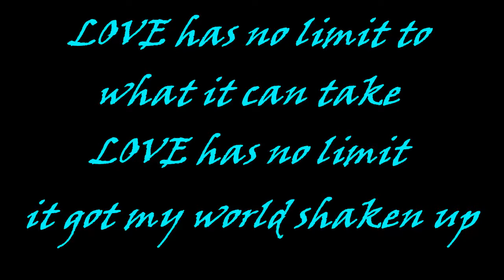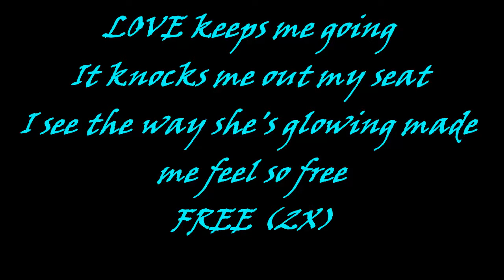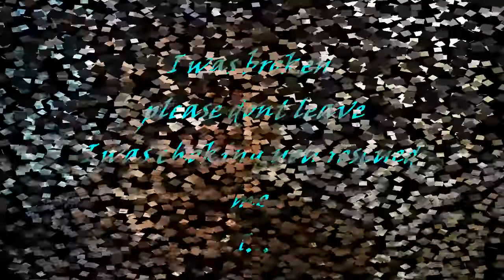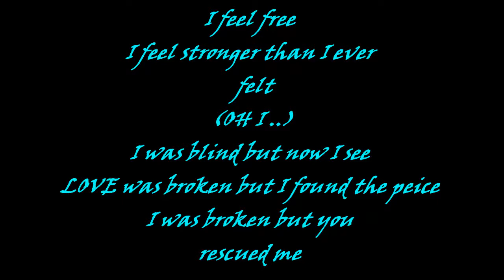Robert Hairston - LOVE